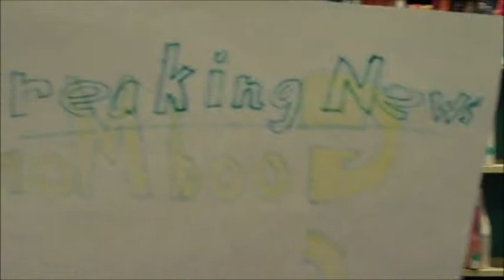Good Morning Greece